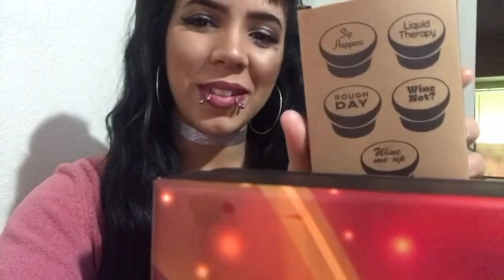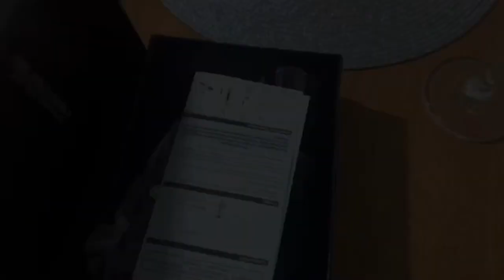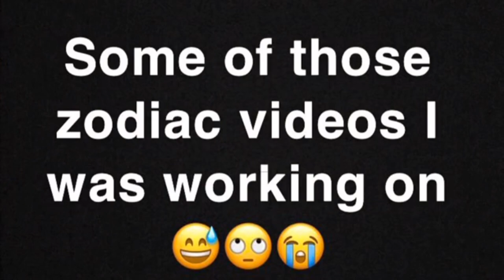BACK! Air pressure Bottle Opener REVIEW !🍷❤️( Christmas Presents )🎄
Hope you guys enjoy !!! SORRY AGAIN ABOUT THE SIGNS I DIDN’T GET TO😭😭❗️❗️Also I’m not saying all signs act like that these are acted out scenes from personal friends of mine who are those signs..❗️🙄🙃 so don’t get offended ❗️❗️